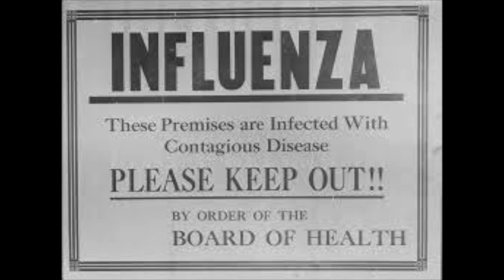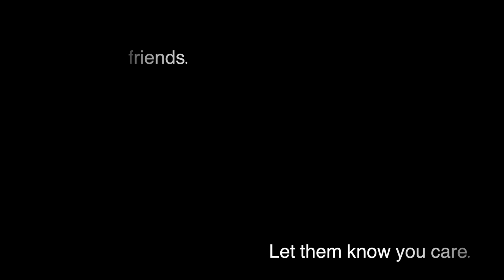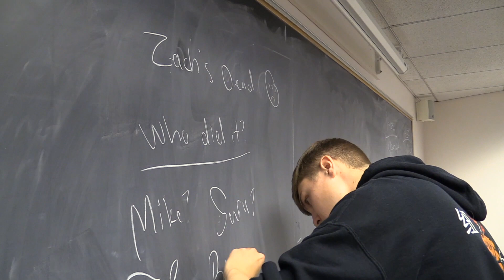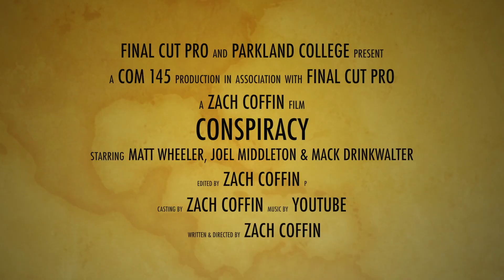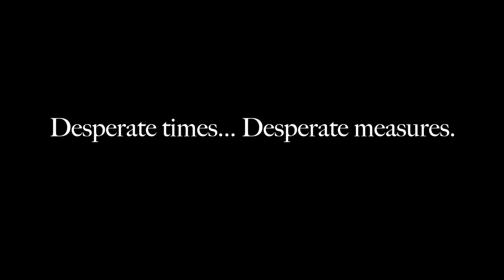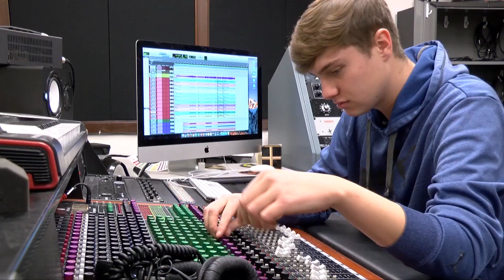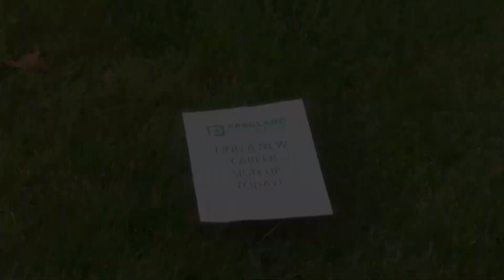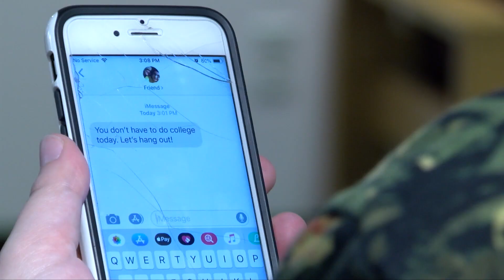Closer Look 7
Check out some of the video projects from Parkland's COM 144 and COM 145 classes.